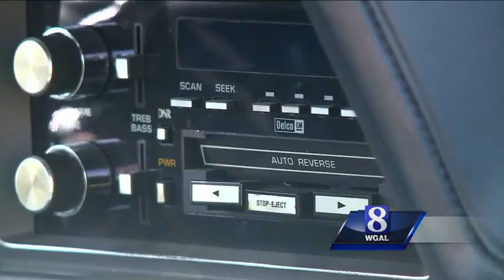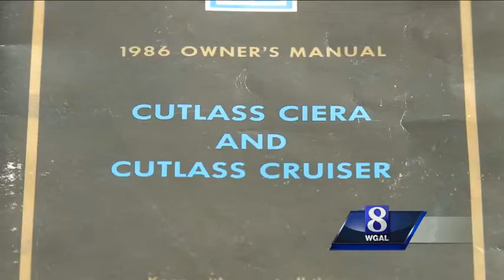Man puts Hillary Clinton’s ’86 Oldsmobile up for bid on eBay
He thought it would make a great car for his daughter – but she didn’t want it. Now, a Susquehanna Valley man is trying to sell a 1986 Oldsmobile Cutlass Ciera that once belonged to Hillary Clinton.